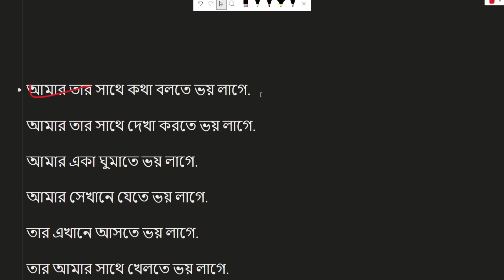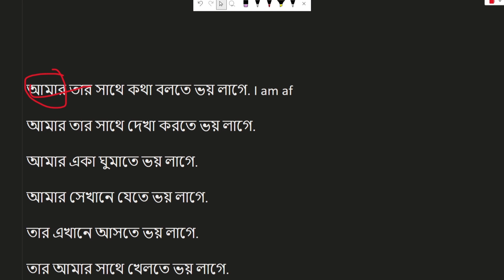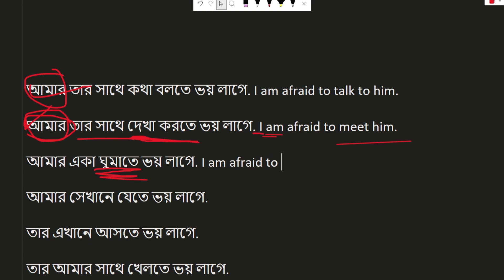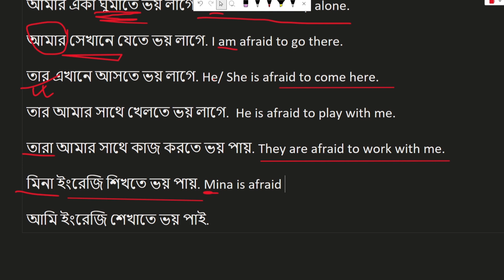এই ভিডিও দেখার পর ইংরেজি মনে হবে পানির মত সহজ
Bou Porikkha | বউ পরীক্ষা | Niloy Alamgir | Bidya Sinha Mim | Bangla New Natok 2023

Mezbani Bhalobasha | মেজবানি ভালোবাসা | Eid Natok | Niloy, Heme | New Bangla Drama 2023

Thot Kata Jamai | ঠোঁট কাটা জামাই | Eid Natok | Niloy Alamgir | JS Heme | New Bangla Natok 2023

বাসায় মানবে না | Niloy Alamgir | JS Heme | Bashai Manbe Na | New Eid Natok 2023 | Bangla
Bohiragoto | বহিরাগত | Eid Natok 2023 | Ziaul Faruq Apurba | Runa Khan | Tanjim Saiyara Totini

Churi Kore Prem | চুরি করে প্রেম | Niloy Alamgir | JS Heme | Bangla New Natok 2023

Wada | ওয়াদা | Bangla Natok | Niloy Alamgir | Safa Kabir | Rawnak Hasan | New Bangla Natok 2023

কঠিন বাস্তব কথা||আপনার চোখে জল এনে দেবে||heart touching motivational quotes||bangla sayari

Pita Bonam Putro Gong | Ep 223 | Chanchal Chowdhury, Nadia,A Kh M Hasan,Pran| New Bangla Natok 2023

Bangarraju South Hindi Dubbed Full Movie | South superhit Movie Nagarjun, Naga
চঞ্চল চৌধুরী গলায় বেদের মেয়ে জোৎস্না গানটি শুনুন | জাতীয় চলচ্চিত্র পুরস্কার ২০২০

তৌহিদ হৃদয়ের ব্যাট যেন খোলা তরবারি! ১ম ওডিআইতে রাশিদ খানকে নিয়ে করলেন ছেলেখেলা | ban vs afg live

Double Dose | ডাবল ডোজ | Eid natok | Niloy Alamgir | Heme | Preety Dutta | Bangla new natok 2023

Crime Patrol Dial 100 - क्राइम पेट्रोल - Bhoj - Episode 98 - 22nd February, 2016

Esho Hat Barao | Full Natok | Apurba | Totini | Mehedi Hasan Jony | Eid Natok 2023 | Bangla Natok

SCHOOL GANG | স্কুল গ্যাং | Episode 21 | Prank King |Season 02| Drama Serial | New Bangla Natok 2022

Shonar Pakhi Rupar Pakhi | Episode 1-5 | Bangla Drama Serial | Niloy | Shahnaz Sumi | Channel i Tv

Putra Badhu | Tapas Paul, Debashree Roy | Abhishek Chatterjee, Satabdi Roy | Bengali Full HD Movie

Bhul Bujho Na | ভুল বুঝো না | Ziaul Faruq Apurba | Neelanjona Neela | B U Shuvo | Eid New Natok 2023

জামাই আতঙ্ক | Niloy Alamgir | Heme | Jamai Atonko | New Eid Natok | Bangla Natok 2023

Beadap - Bengali Full Movie | Chiranjeet Cha

PS Jamai | পিএস জামাই | Niloy Alamgir |

আক্কেল আলীর স্মার্ট বউ, | হাসির নাটক, | Mir Sabbir,- Snigdha Momin,|

Shakib Khan Movie I MONER JALA I মনের জ্বালা I

SCHOOL GANG 40 | স্কুল গ্যাং | Episode 40| Prank King |Season 02| Drama | New Bangla Natok 2023

Hridoyer Bondhon | হৃদয়ের বন্ধন | Shabnur, Riaz, Amin Khan & Keya | Bangla Full Movie

MashrafeJunior | মাশরাফি জুনিয়র | EP 777 | Bangla Natok 2023 | Fazlur Rahman Babu, Shatabdi Wadud

রাজকুমার | Rajkumar | Prosenjit | Anu Choudhury | Abhishek | Laboni | Swapan Saha | Action | Full HD

তুমি কতো সুন্দর | Tumi Kato Sundar | Tapas Pal | Moon Moon Sen | Abhishek | Sabitri | Anup Kumar

Kothay Khuji Tare | Full Natok | Musfiq R. Farhan | Tanjin Tisha | Mahmud
হাসির পুতুল নাচ II মাতাল জামাইয়ের আন্ডার প্যান্ট II বৈরাগী পুতুল নাট্য সংস্থা ।I

Goriber Crush | Full Natok | Niloy Alamgir | Samira Khan Mahi

MAMA BHAGNE | মামা ভাগ্নে | PRASENJIT | RANJIT MULLICK | BENGALI MOVIES

Family Trouble | ফ্যামিলি ট্রাবল | Eid Special | Niloy Alamgir | JS Heme | Bangla Natok 2023

ছেড়ে চলে যাওয়া গান | Bangla Sad Song 2023 | প্রিয় মানুষ হারিয়ে গেলে শুনুন \New Bangla Breakup Song !

স্টেজ কাঁপানো কবিগান করলো দেখুন [ mili das kobi gan ] মিলি দাস কবি গান শুনুন [ SM Bangla ]

শেষ বসন্ত | Ziaul Faruq Apurba | Sabila Nur | Shesh Boshonto | New Eid Natok | Bangla Natok 2023

বেদের মেয়ে জ্যোৎস্না । Prank King । Miraz Khan । Arohi Mim । Abdullah Rana । Sobuj । New Natok 2022

শক্তি | Shakti | Jeet | Raima Sen | Amitabha Bhattacharya | Sonali | Biplab | Dulal | Bibhu | Sankar

Ami Ebong Shet Payra | Bangla Natok | Chayanika Chowdhury | Apurba, Tarin

নিজেকে সুন্দর পরিপাটি করতে হলে এই কাজ করবেন না |

সৌদি আরবের ৮ টি কাজ জানা থাকলে লাখ টাকা ইনকাম করা সম্ভব।

Bou Valobasar Chad | বউ ভালোবাসার চাঁদ | Sabnam Fari

Made For Each Other | Eid Natok 2021 | Tahsan | Tasnia Farin

X Akhon Vabi | এক্স এখন ভাবী | Shamim Hasan Sarkar | Ahona Rahman

Crime World New Episode | Crime World - Mera Pati Mera Devta Hai
লিজার জীবন গল্প।।JIBON GOLPO ।। LIZA

শুধু কথাটা মাত্র ৯ বার ইউনিভার্স কে বলুন সব ইচ্ছে পূরণ হবে